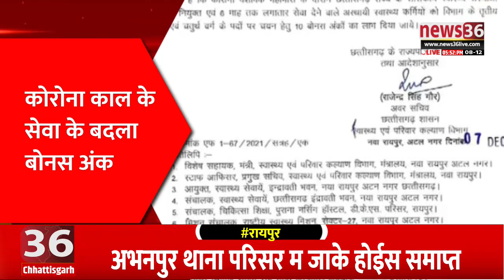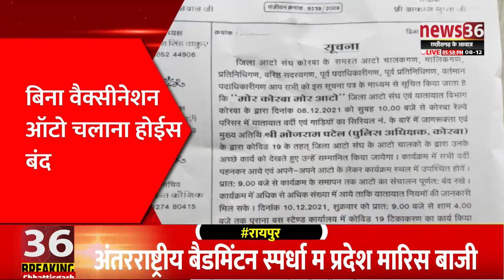छत्तीसगढ़ के दिनभर के हर छोटे बड़े ख़बर म फटाफट नजर ।। ख़बर हकन के ।। 8 दिसम्बर 2021